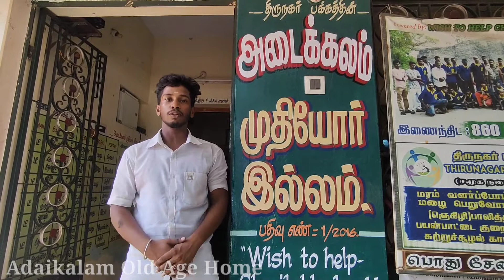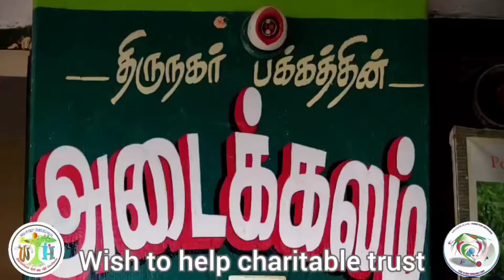சுருள் வாள் சுழற்றி முதிர் குழந்தைகளை ஆனந்தப்படுத்திய இளைஞர்கள் / SURULVAL ANCIENT MARTIAL ART SKILL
TEAM OF YOUTHS FROM UNITY OF YOUTH CELEBRATED THEIR BIRTHDAY AT OUR OLD AGE HOME